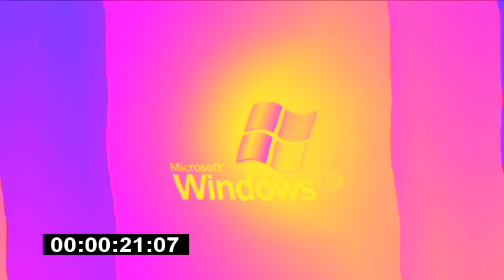Windows XP Effects (By The Sound Crafter Company) In Sparta Vocoder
Windows XP Effects By The Sound Crafter Company

This is a gift for The Sound Crafter Company..

A List Of Effects He Has Made:

Normal
Luig Group
Low Voice
G Major 74
DMA
Windows XP Black Edition
Very Crashed Conga Busher
IDK (don't know)
I KILLED
G Major 4
Pitch White
Pitch Black
Crazy Diamond

(How To Make Sparta Vocoder On Sony Vegas Pro):

VideoFX

1st: Gradient Map - Sparta Vocoder

0; R:     0, G:  115, B:  240, A: 255
1; R:   255, G:   15, B:  234, A: 255
2; R: 255,  G:  241, B:   45, A :255

2nd: TV Simulator - Line Sync 0.8000 and Detail Zoom 4.0000

Apeture Grill:             0.0000
Interlacing:                 0.0000
Phosphorescence:       0.0000
Static:                          0.0000

3rd: Timecode - Sparta Vocoder

Time Code Format:       SMPTE Film Sync (24 fps, Film)
Horizontal Alignment:  Left
Vertical Alignment:       Bottom
Width:                           1.000
Height:                           1.000

AudioFX

How To Make X Vocoder On Audacity Part 3 (Recommended If Unsure)(0:00 to 0:30 Is Where You'll Be Done):

And there is your video in Sparta Vocoder! You may enjoy.

Updated Time: December 6, 2022, 4:23 pm